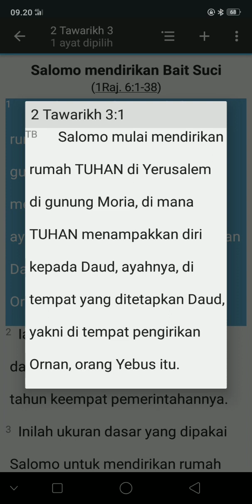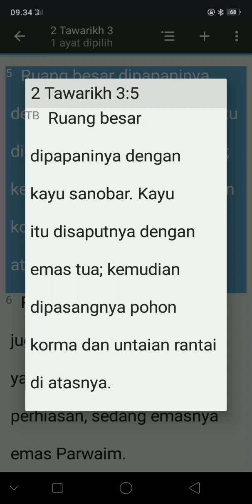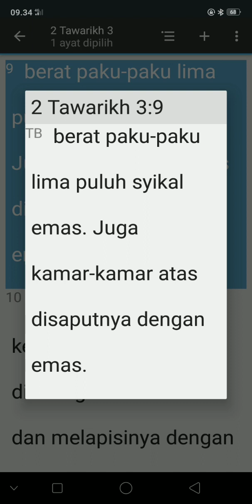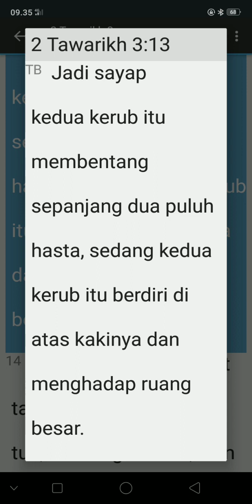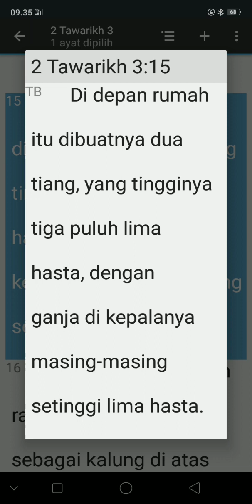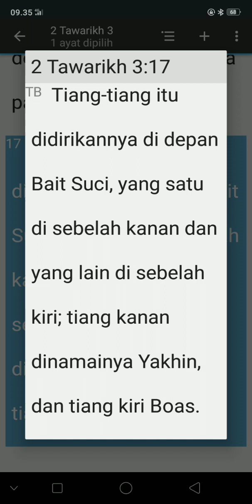KITAB SUCI 2 TAWARIKH 3:1-17(TB)